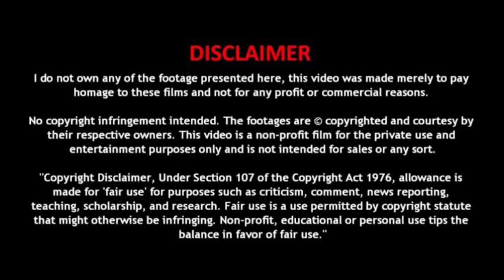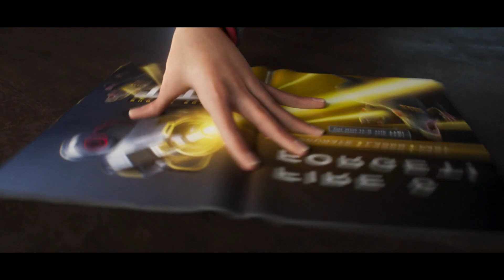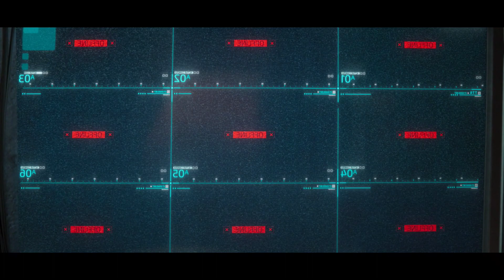Boomer தாத்தாவும் Morattu சுண்டெலியும் | Tamil dubbed movie | Animation movie explained in tamil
Boomer தாத்தாவும் Morattu சுண்டெலியும் Tamil movies explanation | Tamil dubbed movie | animation movie explained in tamil by cinema kaadhalan

Hollywood | Mr. Tamil Rockers | Movie explanation in Tamil | tamil dubbed movies film roll | mr. vignesh | Mr. Voice Over | Tamil Hollywood Times | A Film By | VOT Films | Extreme Tamil | Movie Multiverse | Cinema kaadhalan | Mr tamilan 2 | animation movie review in tamil | animation comedy movie explained in tamil | Mr tamil rockers | Hollywood movie review | Mr tamil rockers channel | English movie review in tamil | Cinema kaadhalan channel | Hollywood movie explained in tamil
animation comedy movie tamil dubbed | Movie review Tamil